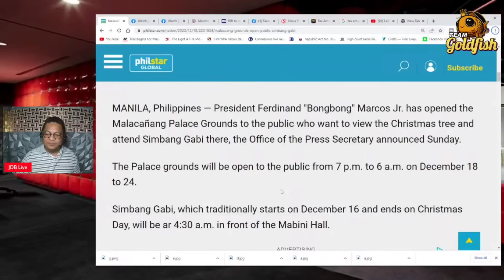SI PBBM NA MISMO ANG NAG-IMBITA DUMAAN MUNA SA MALACANAN BAGO MAGSIMBANG GABI MAY FREE PUTO BUMBONG